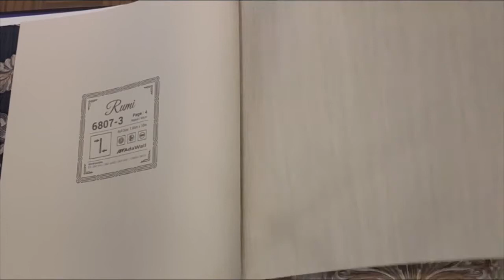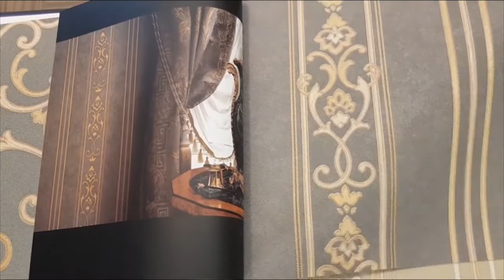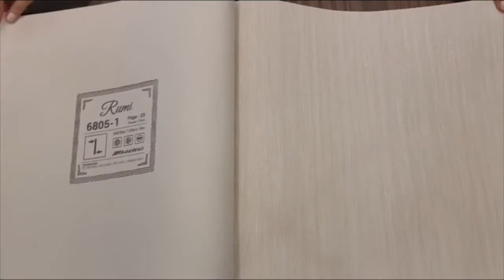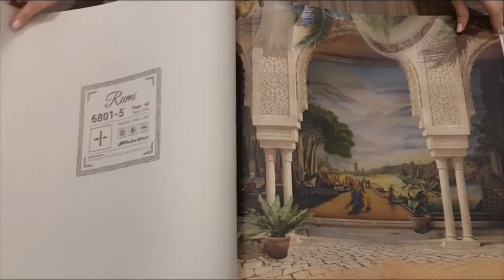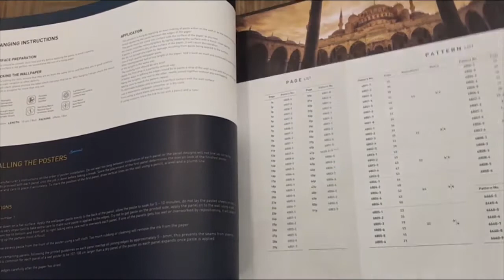RUMI Wallpaper Catalog by Evershine Walls Australia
A beautiful combination of the classical and oriental design for wallcovering is presented in RUMI collection. Elegance, style and rich patterns that give a pleasant vibrant sensation to your interior design. In the “Rumi” catalogue, you will see patterns which are inspired by the ideas of Sufism and Masnavi, the colours which are soft and pleasant, the textures that have marks from Anatolia region. All this will make you love the inner feeling that the interiors with this wallpapers create.

The Wallpaper is part of the Premium Collection and comes in the Large Roll Size of 1.06 mtr X 10 mtr